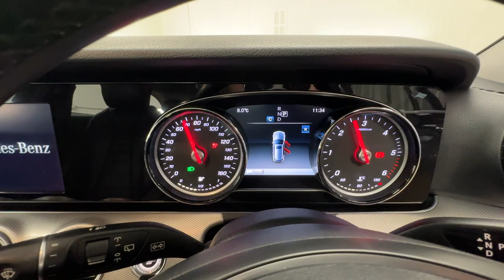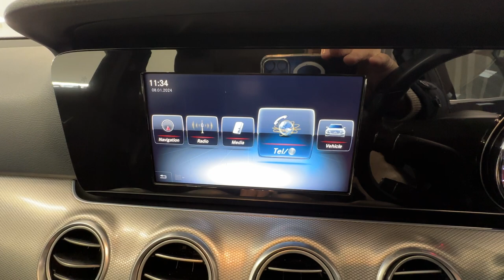Country Car Barford Warwickshire Mercedes E Class for sale